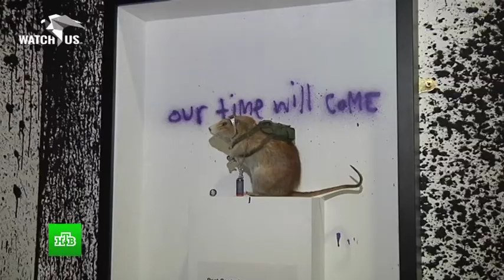Banksy classic and unseen works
A major exhibition featuring 70 pieces of work by Banksy. Some of the best known works, including a stuffed rat in a box armed with a spray can. The show is called "the Unauthorised Retrospective".